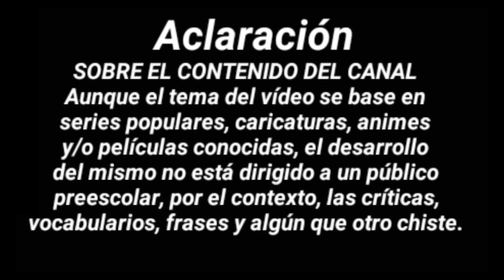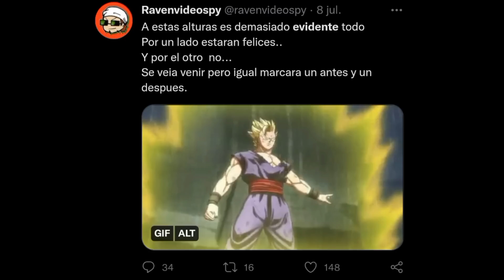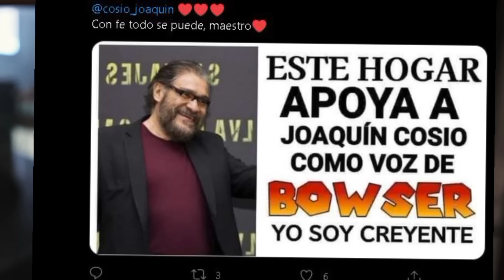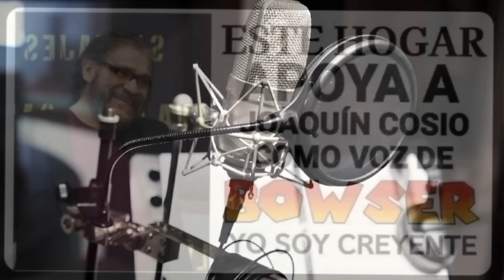LA NUEVA VOZ DE GOHAN, TODO LO QUE NOS DEJO | LA COMUNIDAD Y LA INDUSTRIA DEL DOBLAJE | REFLEXIÓN